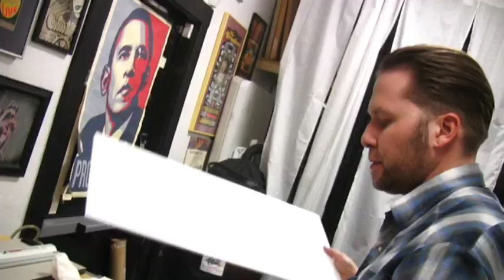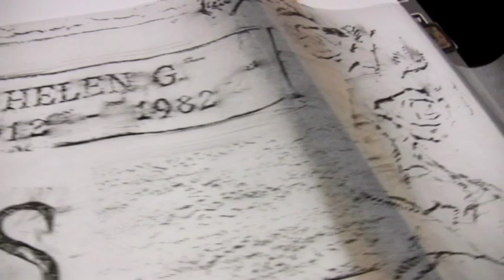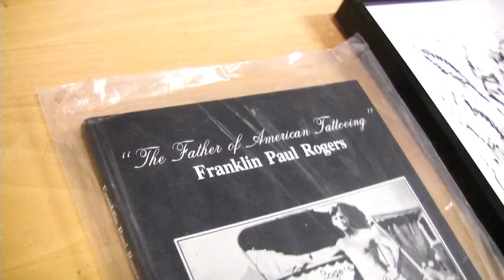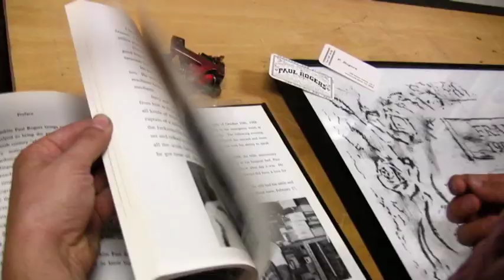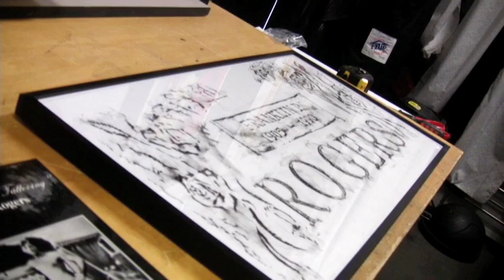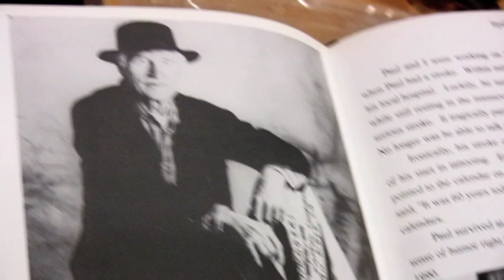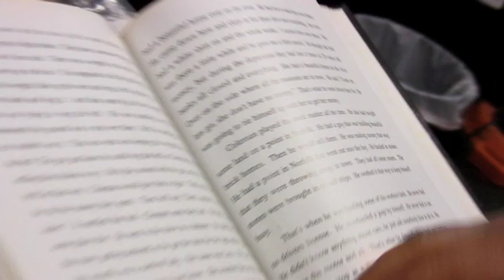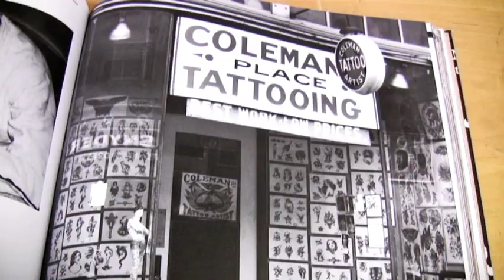Grave Rubbings: Cap Coleman and Paul Rogers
Delano Garcia talks about the pilgrimage he made to visit the graves of two forefathers of American tattooing- Paul Rogers and Cap Coleman.  In telling about his trip, he touches on the stories of these great men and their effect on the tattoo world.